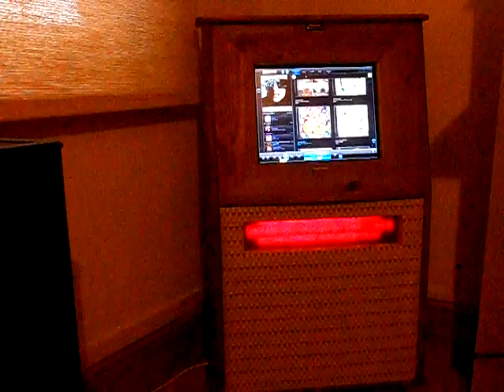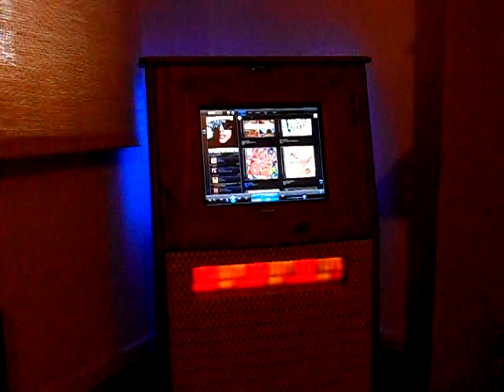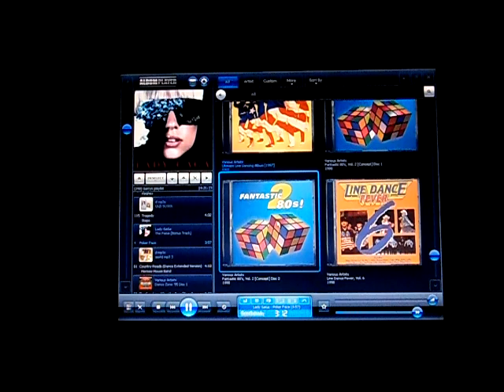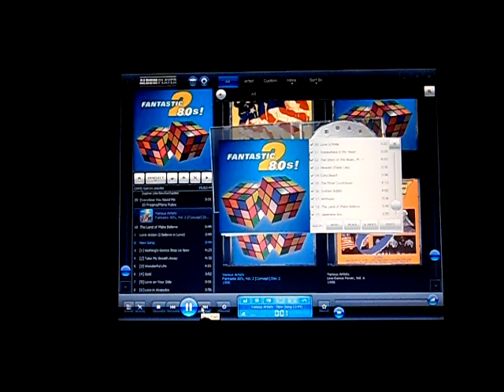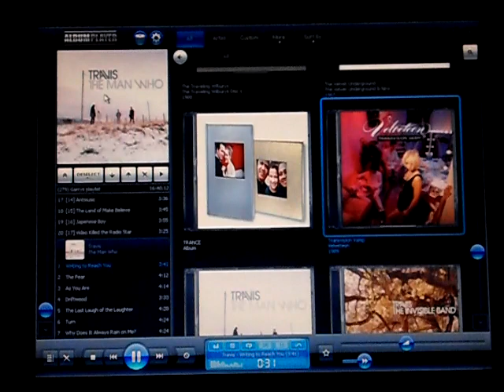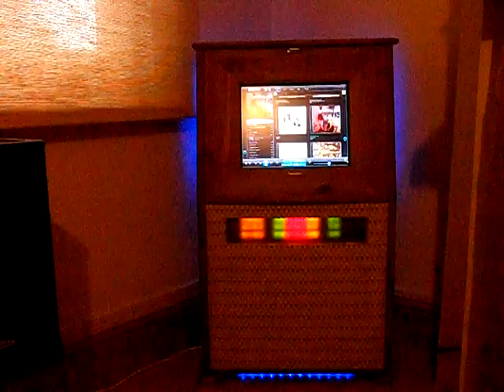Homebuilt touchscreen jukebox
Built by me from junk! runs full version of albumplayer